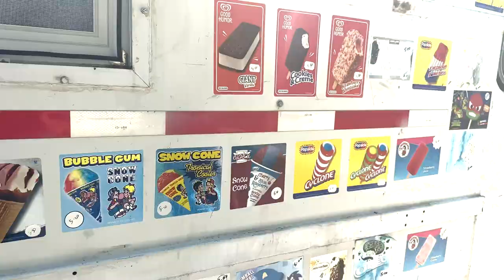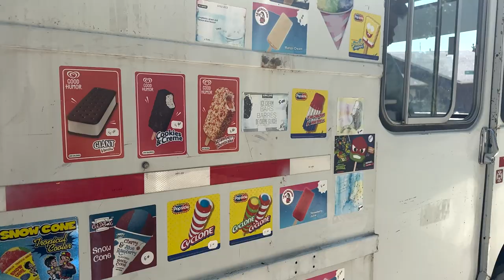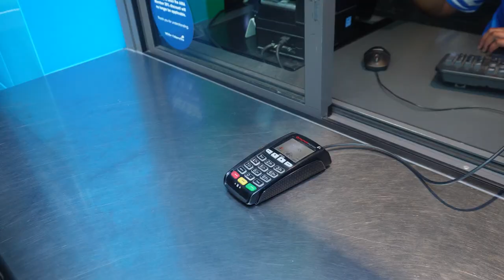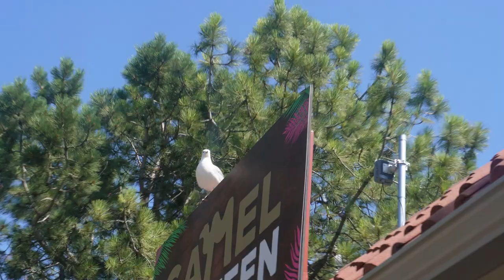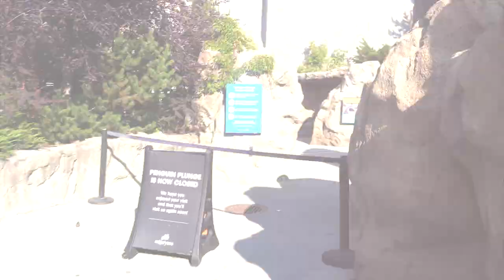youtube video #-F97IUGOk80